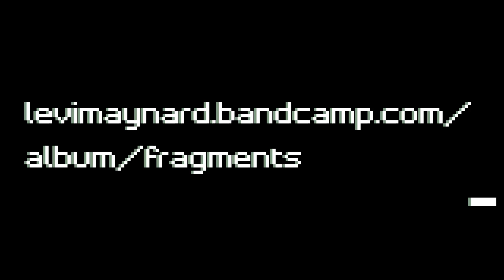Levi Maynard - Prism - Playthrough